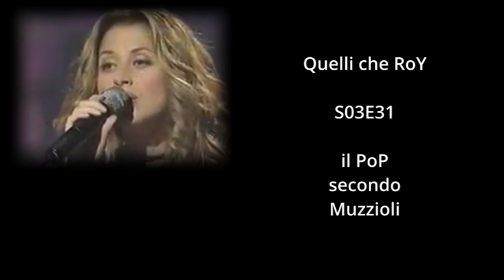(31) Muzzioli - S03E31